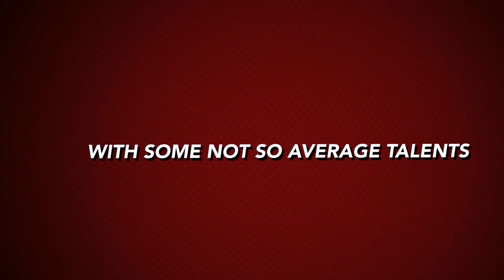50 Shades Of Wiltshire